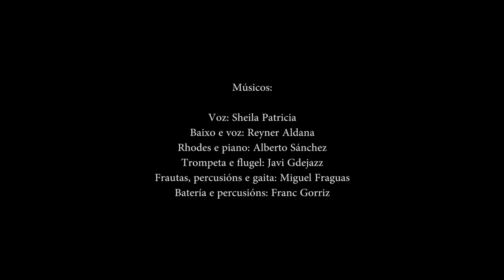ARMAN VELA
Versión de Laroá do tema tradicional galego Arman Vela.